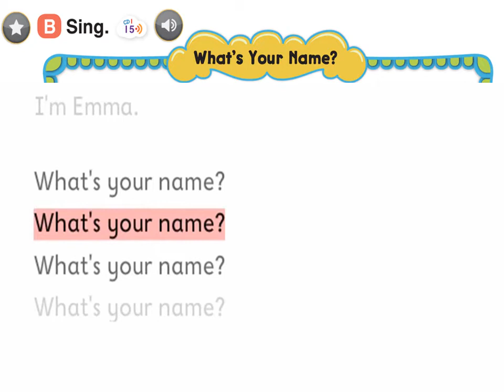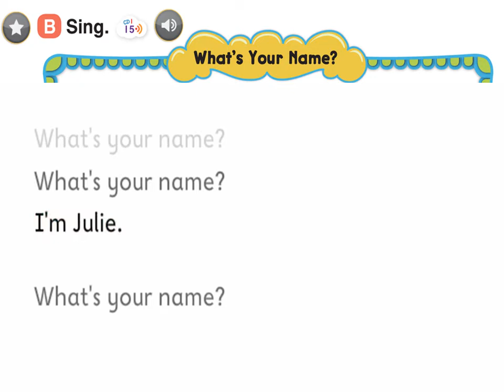Everybody Up Starter UNIT 1 LESSON 3